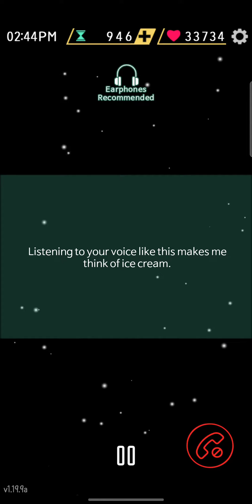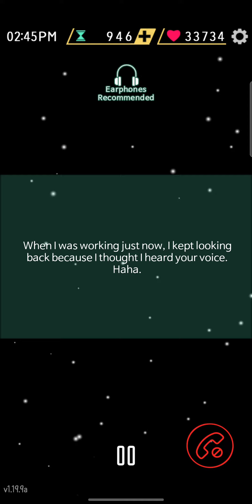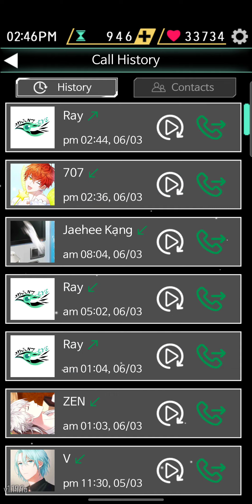ray outgoing call day 3 another story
call him after 'small cute adorable' chatroom at 14:09

maaaaaan why hes saying smth like that TT

all this belongs to cheritz!!